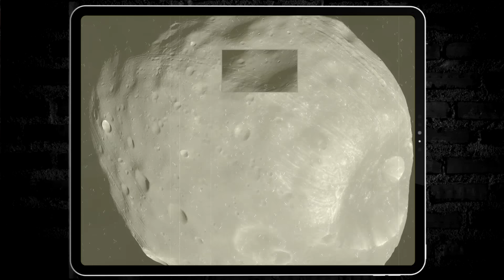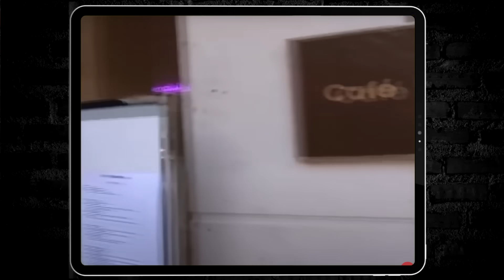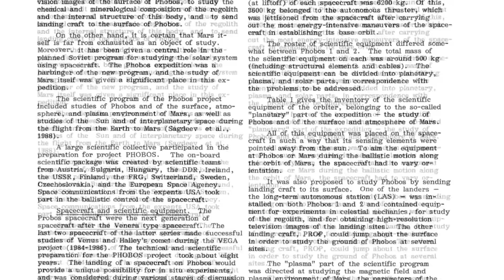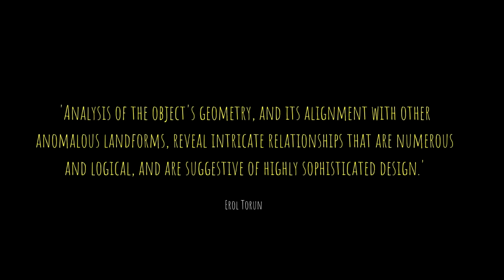They Found Alien Structures on Mars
The Face on Mars has captivated people for decades. Are NASA hiding knowledge of alien structures on Mars from the public or are they just rocks?
00:00 The Phobos Monolith
02:17 The Phobos Program
03:15 Another Monolith on Mars
03:37 Alien Structures on Mars
04:34 The Face on Mars
08:00 Alien Structures or Rocks?